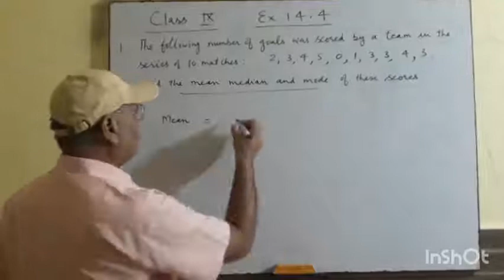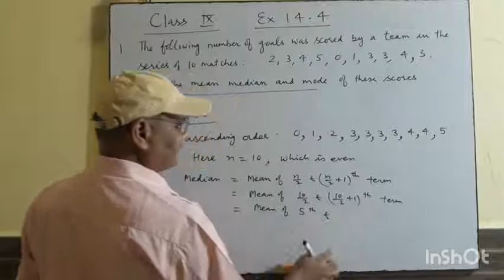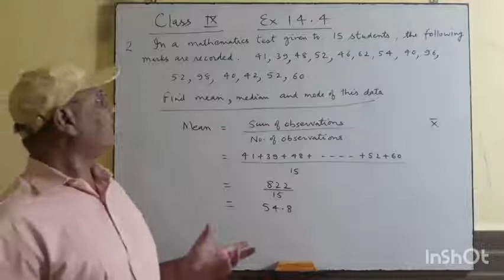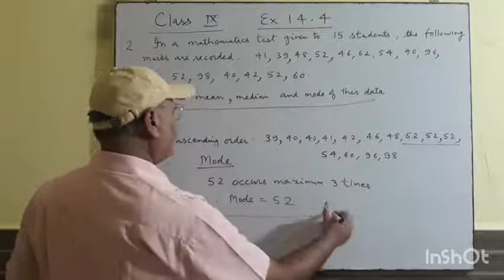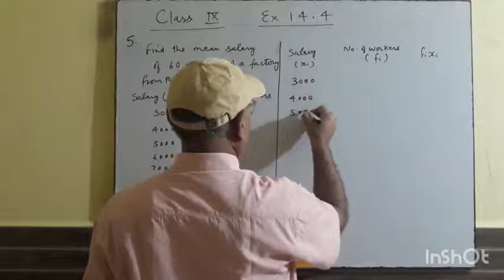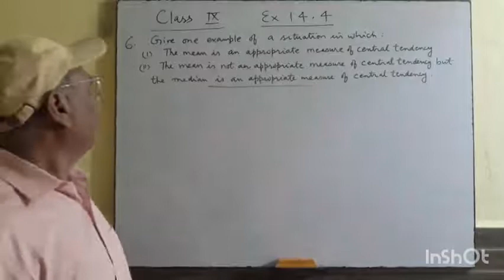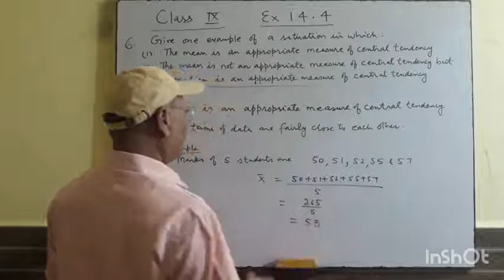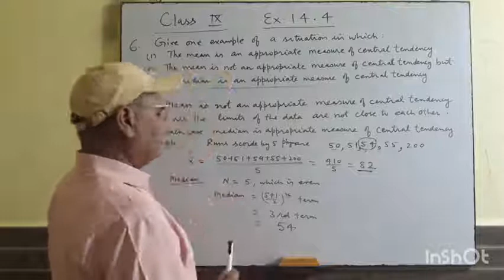Mathematics, CLASS 9,EX (14.4)